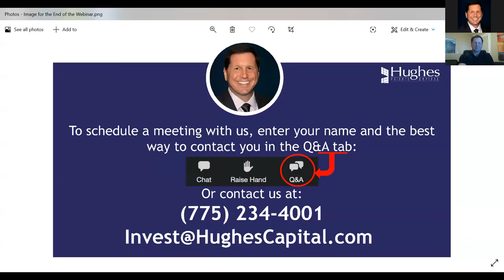Hughes Happy Hour with Greg Hughes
Join Greg Hughes, the CEO of Hughes Private Capital, for a short presentation with live Q&A after to learn more about earning predictable returns in an unpredictable economy.  Greg has spent 34 years in real estate investing, learning from his success and, even more, from his failures — each time he lost a dollar, he gained a deeper understanding of what a powerful and safe investment looks like.  As much as it stings to lose money, Greg realized there was another very real non-financial cost:  The worry and uncertainty that went hand-in-hand with unpredictable investments.

That’s why he’s structured numerous Hughes Capital investment opportunities over the last decade that protect investor’s principle and earn predictable, consistent returns, month after month, regardless of the performance of the economy or the whims of Wall St.